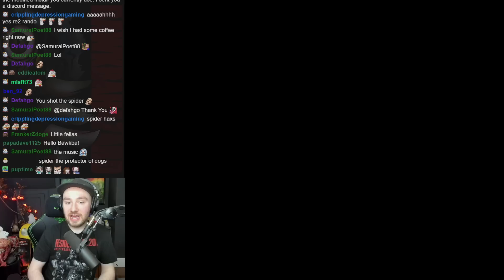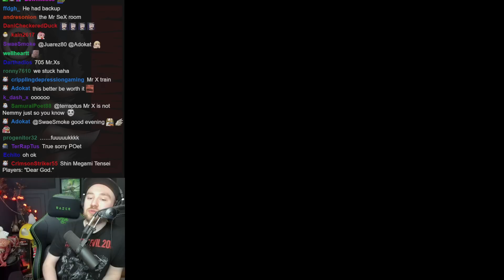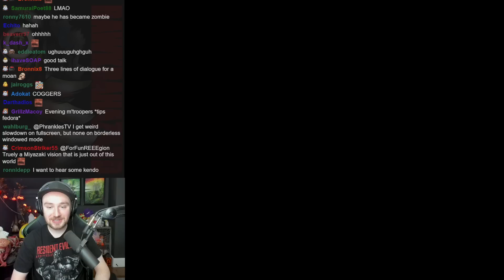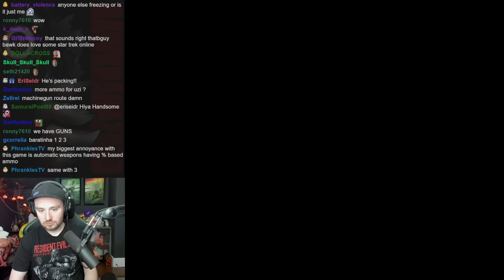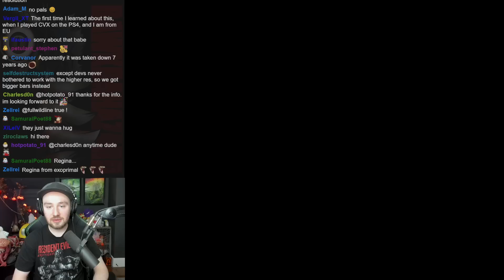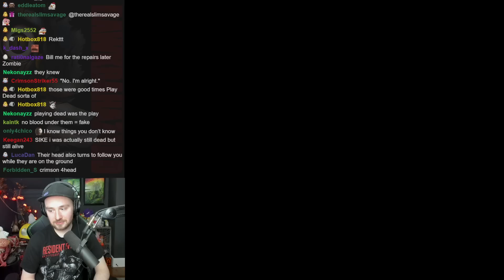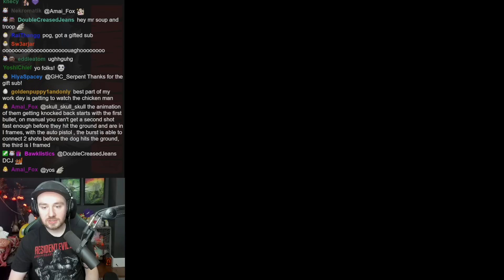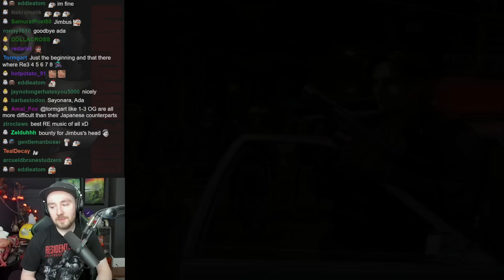Resident Evil 2 | Leon A | ALL RANDOMIZED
Bawkbasoup plays a RE2 Leon A randomizer live on Twitch!